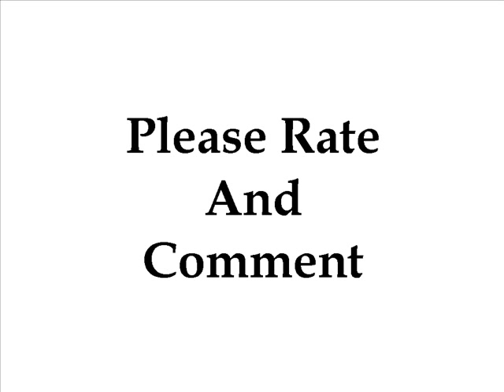Moribito: Guardian of the Spirit Tribute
Seirei no Moribito.
精霊の守り人
Anime.
Balsa, the spear wielder and bodyguard, is visiting the New Yogo Empire. She is hired to protect the Second Prince, Chagum, who is endangered because he is possessed by a being despised by his father, the Emperor, who ordered his assasination. The two go on a perilous adventure for the survival of the prince. Throughout the story, Balsa's past will come to light and they will uncover mysteries about Chagum's condition while developing a family-like relationship with each other and others.